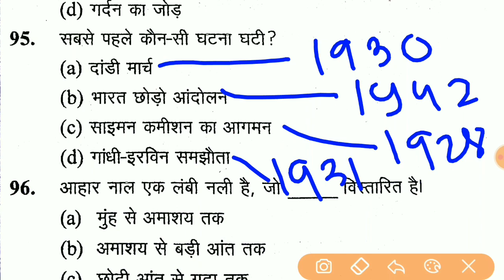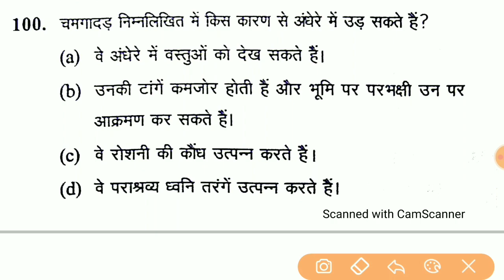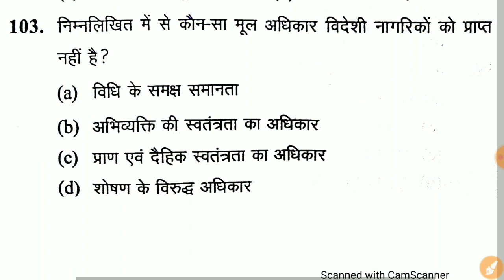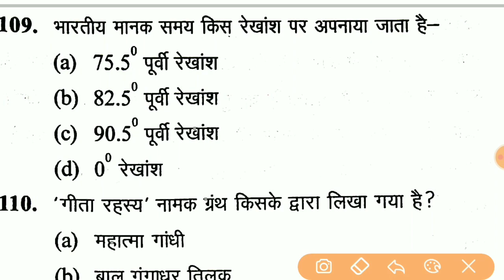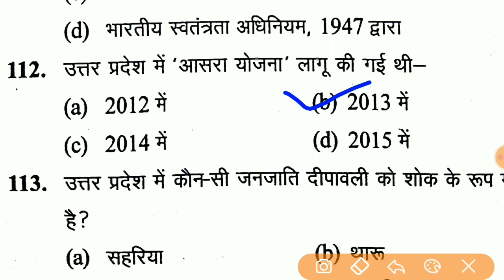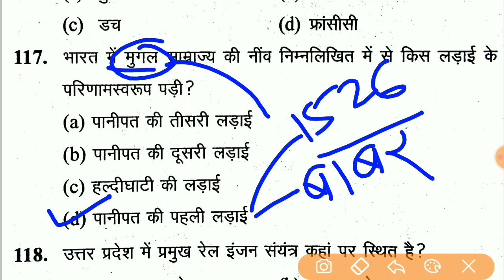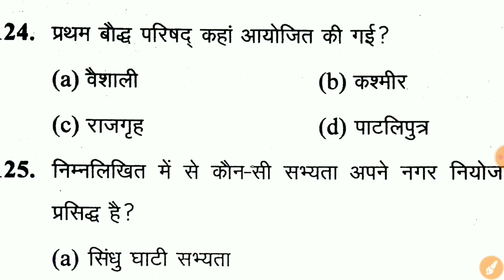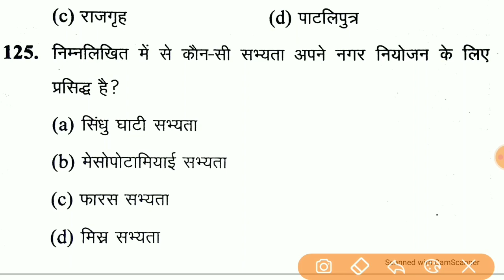Up Jail Warder Gk Mock Test, UPSI, Up Lekhpal 2020 || Gk For Up Jail Warder Exam 2020